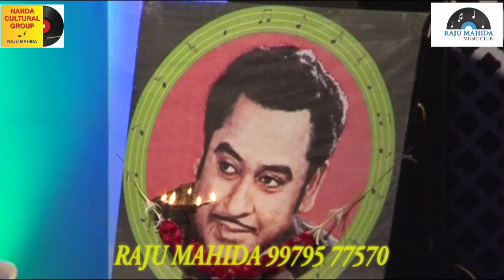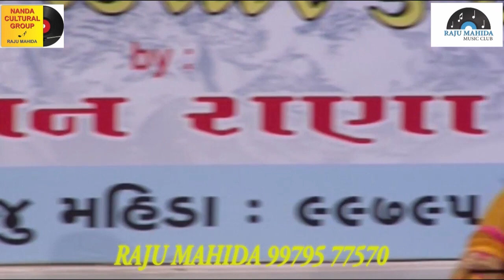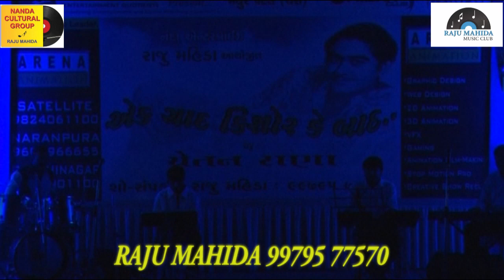Ek Yaad Kishore Ke Baad I By RAJU MAHIDA ORGANISER Nanda Cultural Group Show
anda Cultural Group - Raju Mahida Organisar - 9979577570
Singers -  Chetan Rana ( Mumbai ) , Nirupama Dey